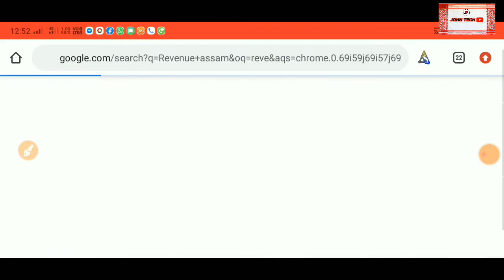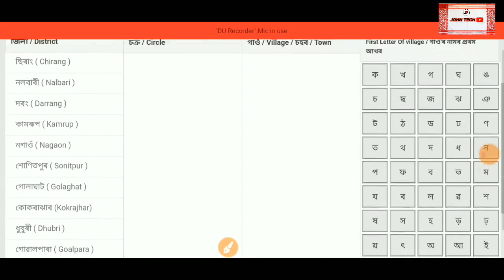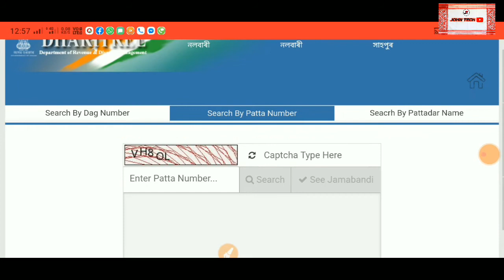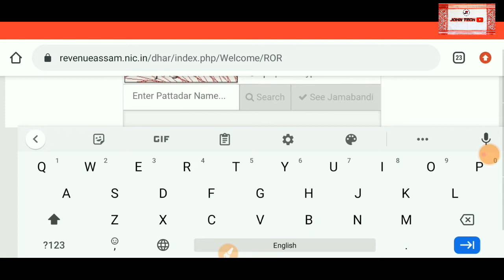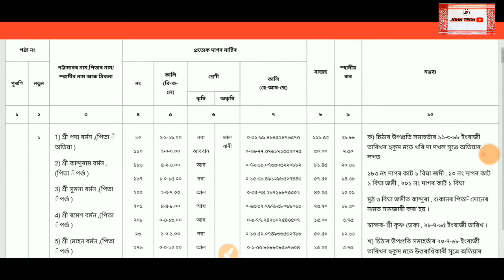আপোনাৰ মাটি আছে যদি চাওক -How to check land report in assam by-johntech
how to check land report in assam I explained in this video by showing